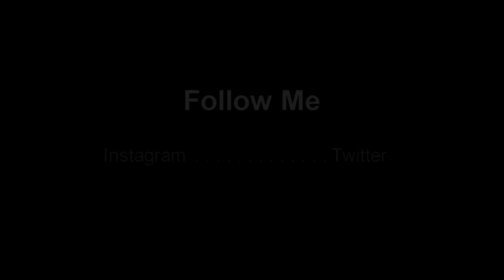Freez- Alone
Audio Narcotics Music Group & IMME Official Artist Freez presents "Alone", Visual Release From " When Hell Freez Over" Mixtape Available on Datpiff.com

Styples P Cover.